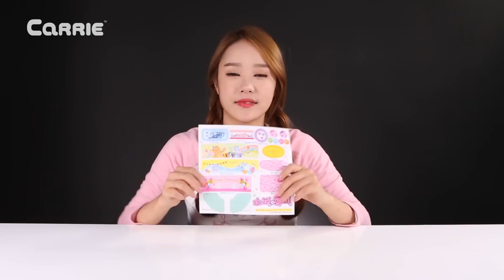凱利的 Sofy Ruby生日派隊電飯鍋音樂盒玩具遊戲 | 凱利和玩具朋友們 CarrieAndToys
凱利帶來Sofy Ruby生日派隊電飯鍋玩具遊戲 。箱子裏面有裝飾貼圖，生日賀卡，遊戲板紙，小物品，公仔三個、生日派對電飯鍋。
Ruby 知道今天是凱利的生日，她想要給凱利寫個生日賀卡，但是怎麽辦呢，我的身軀太小了，沒法拿起這支筆來寫賀卡，她看見porori過來了，向porori請求幫助。 Ruby為了讓凱利多吃點飯而送這個電飯鍋玩具，不過這個電飯鍋不光是煮飯，這電飯鍋設計很獨特呢！到底是什麽樣的新奇品呢？快來一起看看！